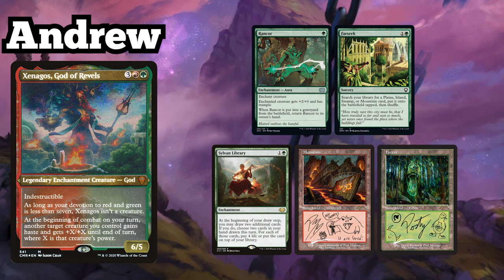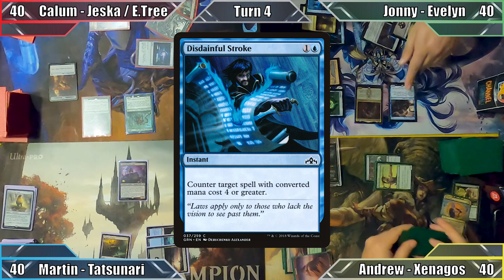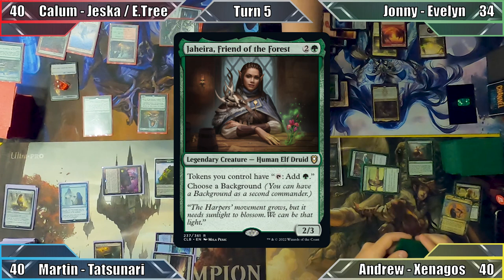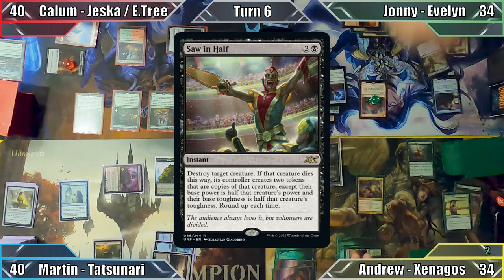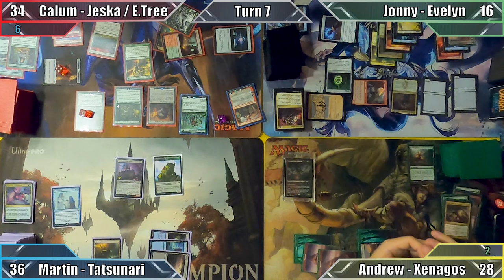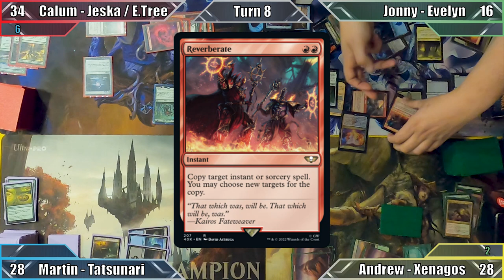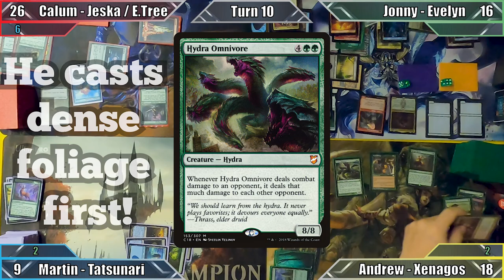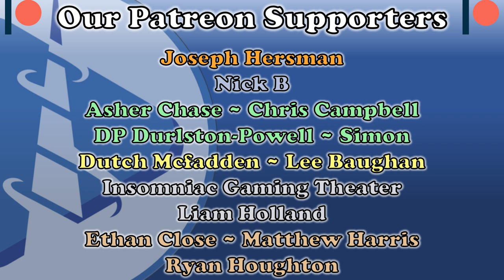DISPLACER KITTEN OP! Commander / EDH Gameplay 108 - Jeska & E Tree VS Evelyn VS Tatsunari VS Xenagos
◊ Flipside Gaming Promotional Code! → AFFINITY

◊ Take a look at the deck lists!
○ Jeska & East Tree - failed to find...
○ Xenagos -  failed to find...

◊ In accordance with the Children's Online Privacy Protection Act (COPPA), content uploaded to the Affinity for Commander YouTube channel is NOT created for children.

◊ Special thanks to Mike, Toni & Tad at Geek Retreat Chester for letting us film in their store, and to everyone who appears in our videos!